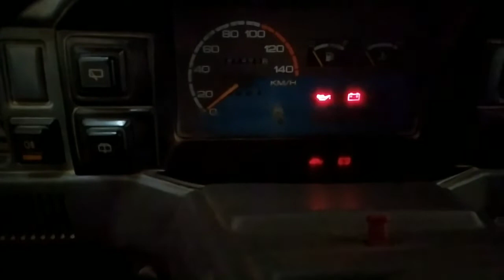Damas avtamabil haydovchilari uchun starter umuman yaroqsiz bo'lib qolishiga nima sabab bo'ladi